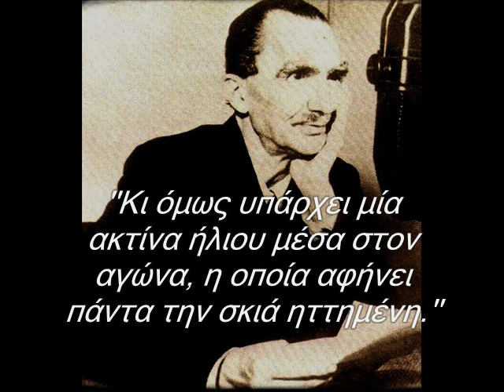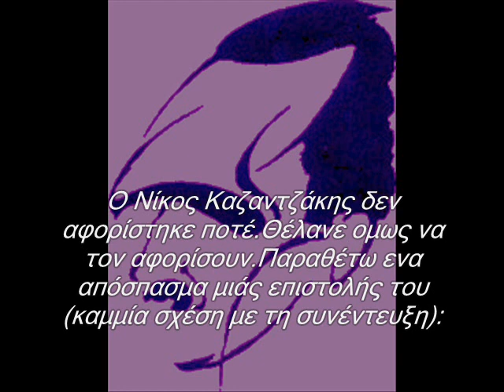ΝΙΚΟΣ ΚΑΖΑΝΤΖΑΚΗΣ INTERVIEW PART 13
Απόσπασμα συνέντευξης Ν.Καζαντζάκη στον Pierre Sipriot ,Γαλλική Ραδιοφωνία (Παρίσι) 6 Μαίου 1955
(ΧΡΙΣΤΟΣ)